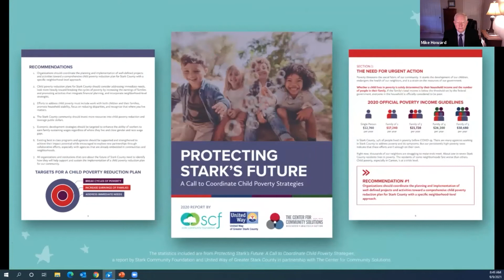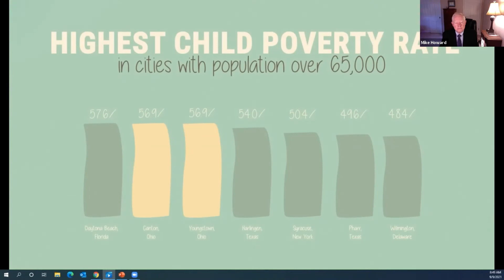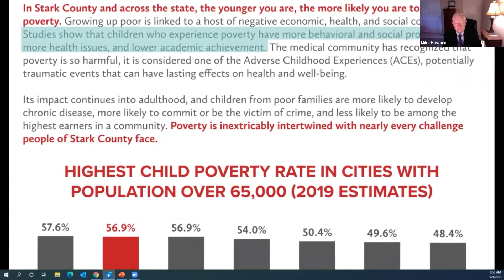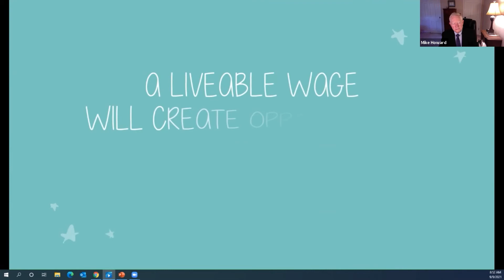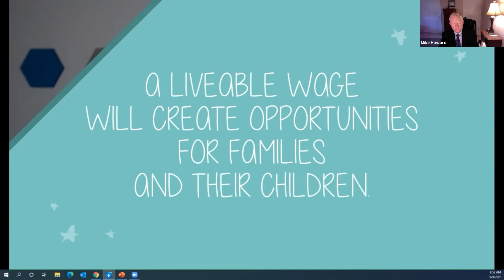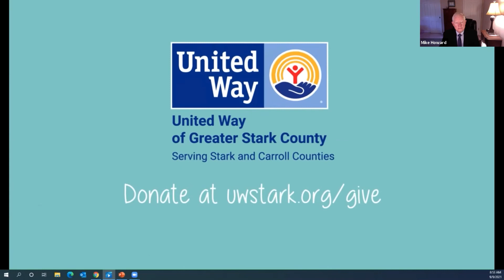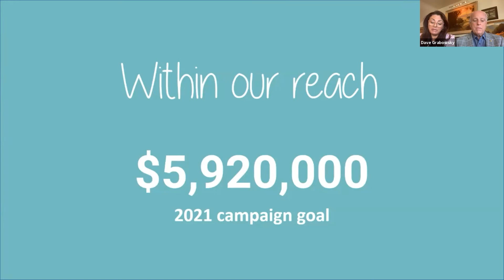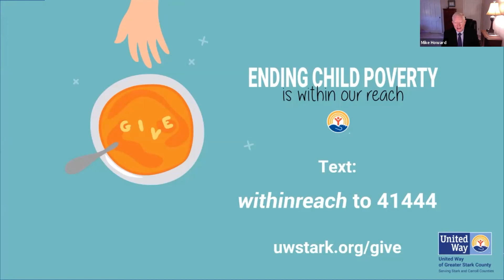United Way of Greater Stark County 2021 Virtual Campaign Kick-Off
Help transform Stark County

In Stark County and across the state, the younger you are, the more likely you are to live in poverty.

Childhood poverty rates demand our increased attention. Here at United Way, we believe deeply in the strength of Stark County and what we can accomplish together. We remain committed to investing in the children and families of our community and believe tackling child poverty is a solid investment in Stark County’s future.

Sept. 9th, 2021 was our annual campaign kick-off featuring an interactive panelist conversation surrounding Stark County’s Child Poverty challenges. The panel discussed the implications of poverty in early childhood education and how we can all work together to find solutions.

Moderator: Mike Gallini, VP of Aultman Health Foundation

Panelists:

Mark Samolczyk, President & CEO of Stark Community Foundation
Jeff Talbert, Superintendent of Canton City School District
Teresa Purses, President of Stark Education Partnership, Inc.